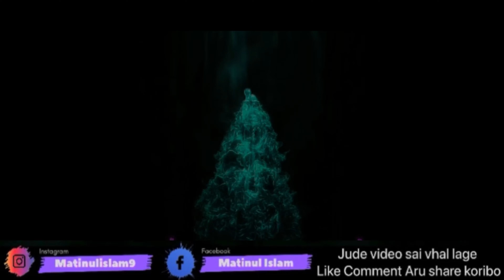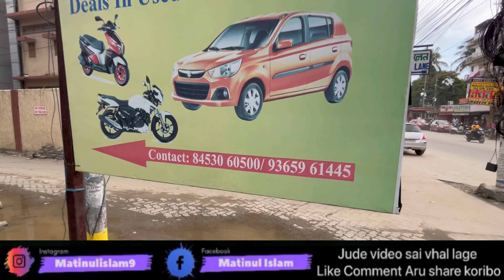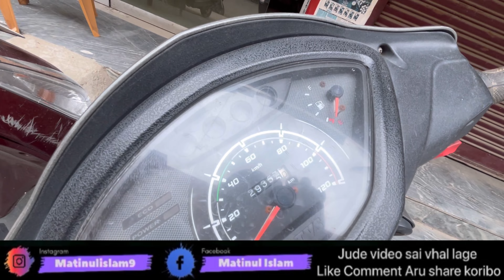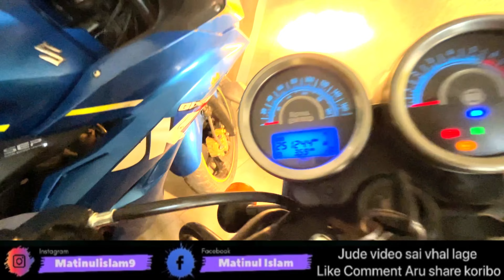Second hand bike market in Guwahati || Mivlog95|| New update.Ns200,ktm duke200 FZ-S RF 350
A.K.AUTO WORLD
                  we deals in
              used bikes & car

location Google map 🗾 Little Flower School

Scond _hand_bike_in_guwahati
cheapest bike Guwahati
low price bike Guwahati
new connection bike 2023
new update bike Guwahati
second hand showroom
second hand showroom Guwahati
bs4 bike Guwahati
super bikes
super bike Guwahati assam

how to monitization your YouTube channel

Second hand bike in Ghy starting Rs 30000/-

Largest bike stock in Ghy/Hatigaon/ A. K AUTO WORLD

Dealer name : A. K Auto World Near Axis Bank Ground floor

Document for require EMI

(1)ADHAR CARD
(3)ATM
(2)BANK PASS BOOK

This video is all about a second hand Bike  dealer in Guwahati. New showroom Hatigaon
in this Video you find used

220f Rs200
Ns200
RTR180
R15V3 V4 HIMALAYAN RC 200 MT
NS 160 KTM RC 200

DM
My Instagram -  মোক কিবা কব থাকিলে msg কৰিৱ পাৰে

Thank you Guys for watching video!